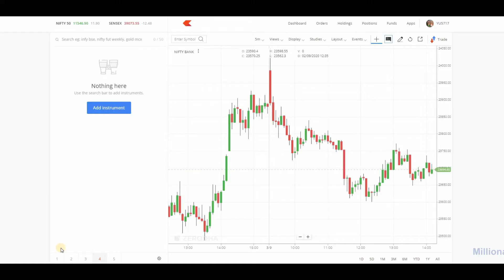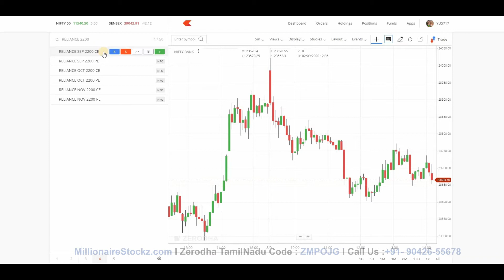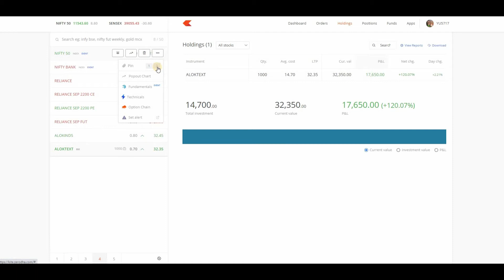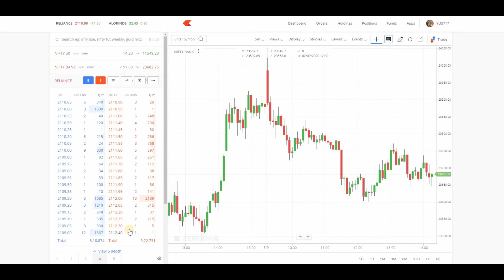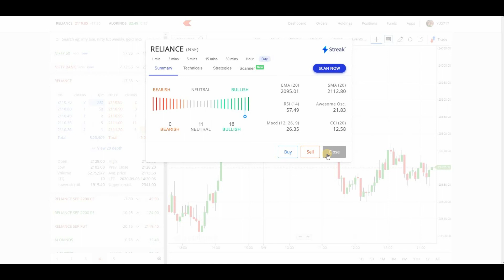Zerodha Kite I Market Watch &How to add Index, Stocks, Options & Futures I Millionaire Stockz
To get Zerodha Customer Support from Tamilnadu in Tamil Language
Follow below 2 Steps

Step :2
-While Opening your account using our (Zerodha Official Online Account Opening
-Use our Tamilnadu Code (ZMPOJG) to get Customer Support from Tamilnadu in Tamil Language.
-This will be asked in the 6th page of Online Account Openning – Enter our code (ZMPOJG)
in(I was assisted by a partner in account opening process : ZMPOJG)

Happy Investing !!